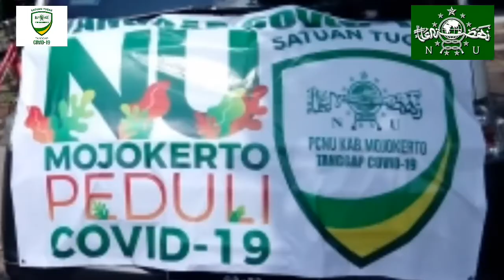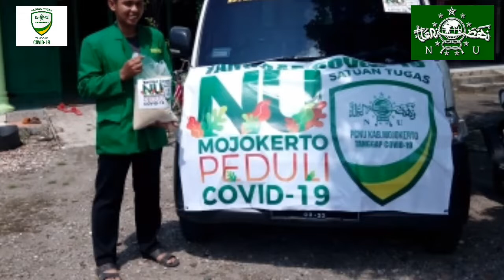NU Peduli COVID-19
Tim Gugus Tugas NU Peduli COVID-19 PCNU Kabupaten Mojokerto bersama MWC NU kecamatan Pungging dan Banom berserta Relawan NU  bagi-bagi sembako dan santunan kepada warga terdampak COVID-19 di Kecamatan Pungging